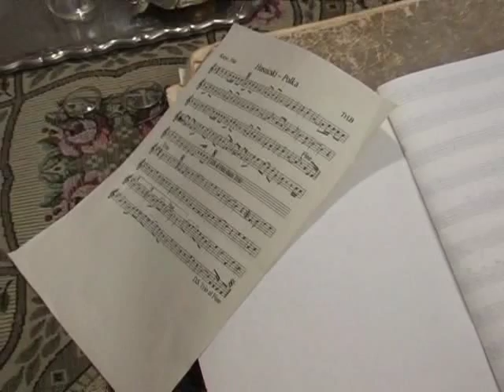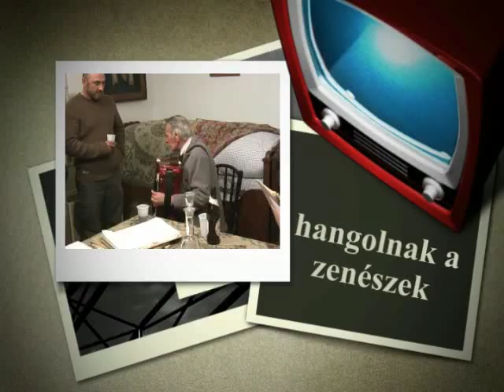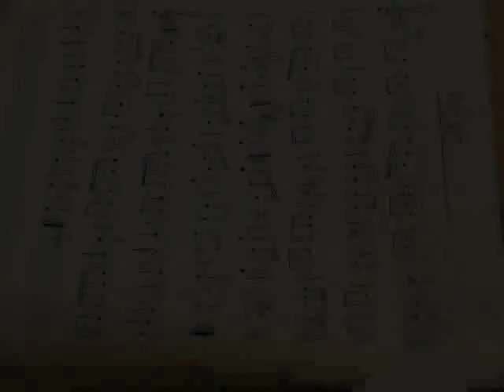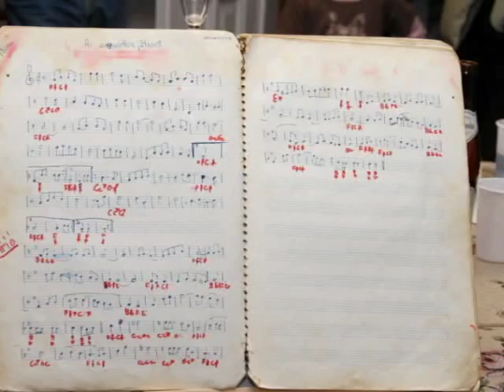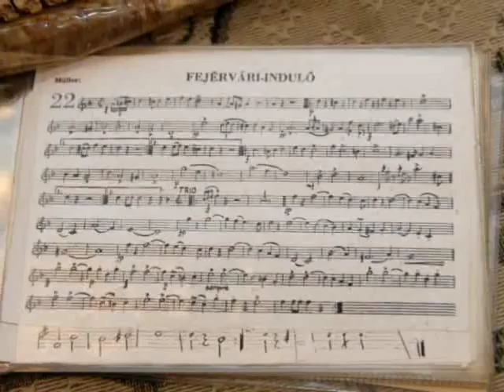harmonika kvartett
A négy harmonikás gyakorol a dunaharaszti tájházban